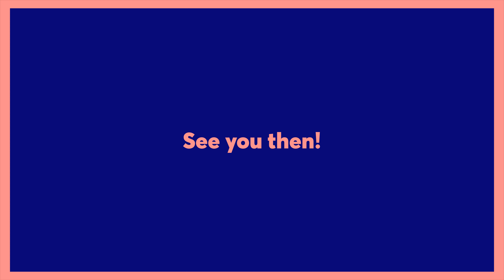WE'RE COMING BACK!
Hey Everyone! I'm sorry I haven't been uploading the last 6 months but that's going to change! I have some big things planned for this channel and I'm going to upload regularly again starting somewhere in January 2020. A friend of mine is going to help me with making tutorials so we'll also be doing character animation and some frame by frame tutorials!

So look out for that! I'm also revamping the identity and design of the channel :) Lots of cool new stuff.